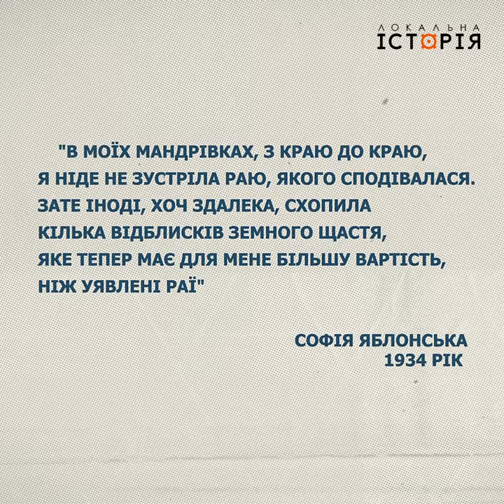Софія Яблонська - тревел-блогерка початку ХХ століття | Короткі історії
Софія Яблонська - перша українка, котра об'їхала світ з кінокамерою. Вона вигадала прийом прихованої зйомки, а її плівки використовувала французька кінокомпанія. Дивіться короткі_історії про важливі події та видатних постатей української історії.